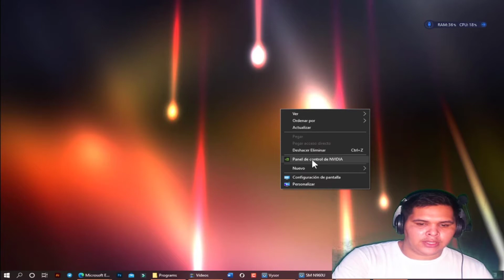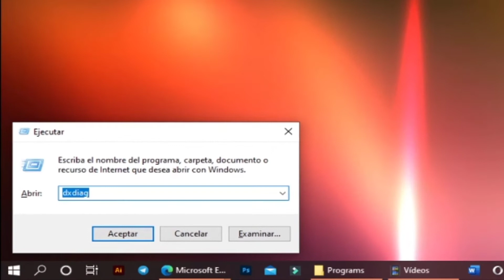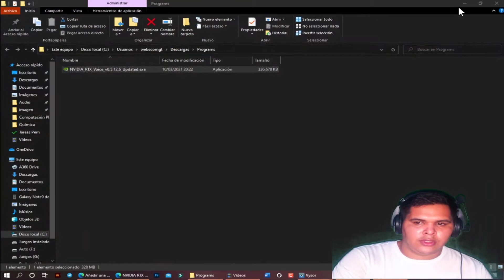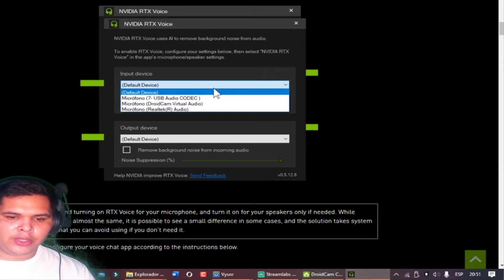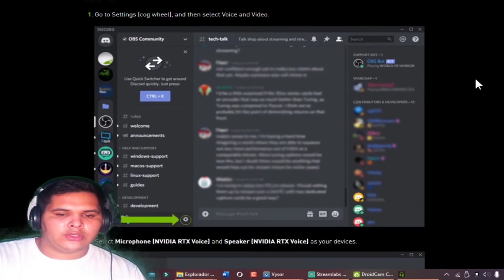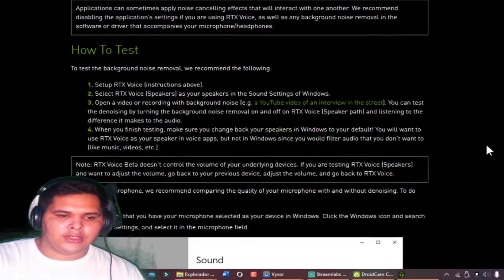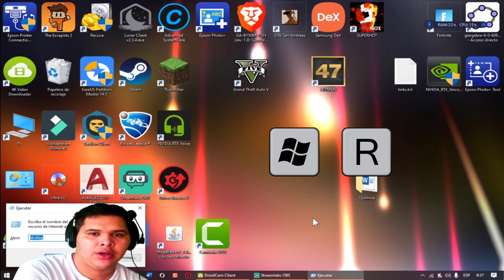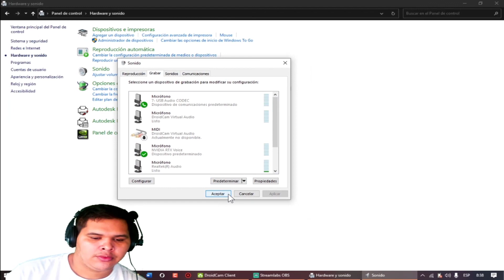🎙️ Guía Definitiva: Grabar Audio LIMPIO desde tu Micrófono USB 🎧 Dile Adiós al Zumbido del Micro